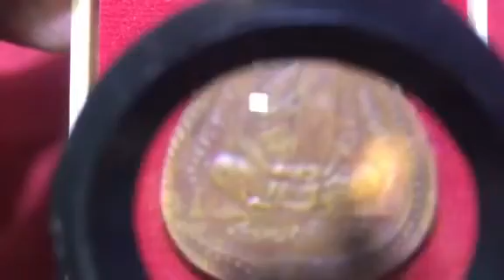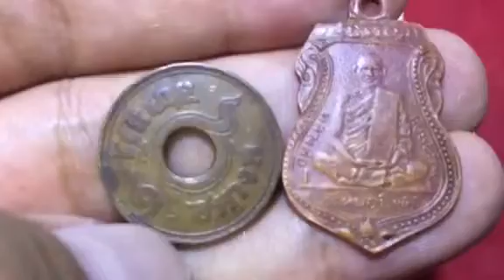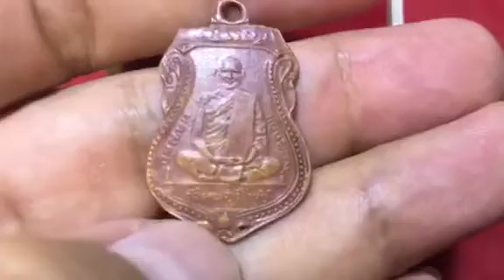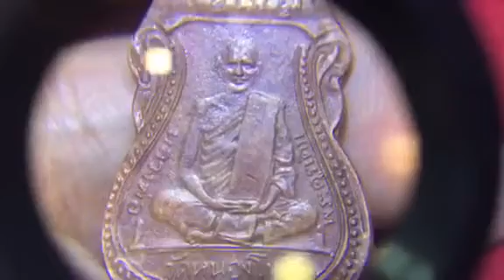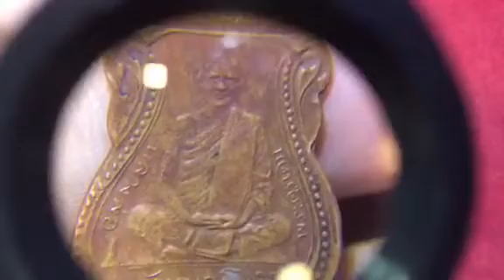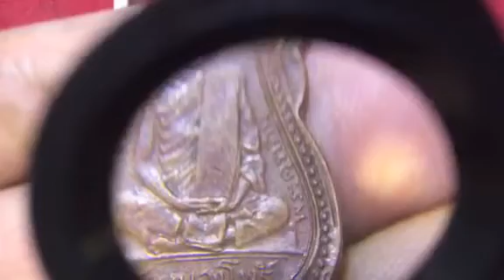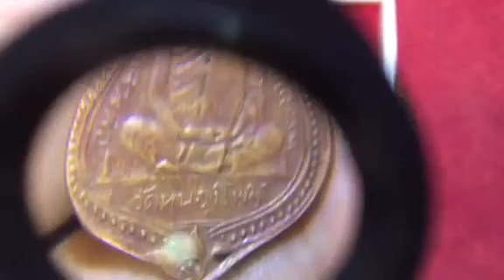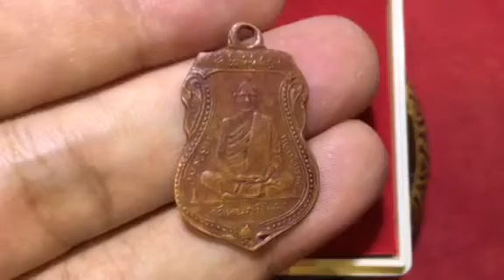เหรียญหลวงพ่อเดิม รุ่นแรก(หลายแสนบาท)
วัดหนองโพ นครสวรรค์